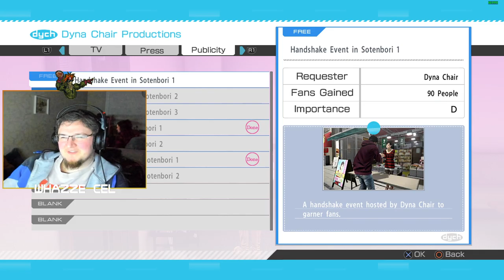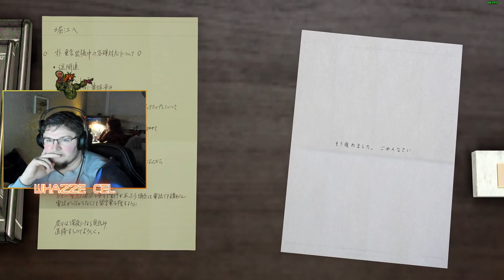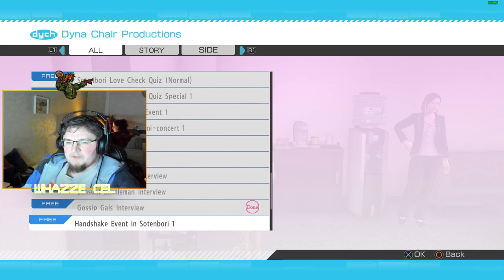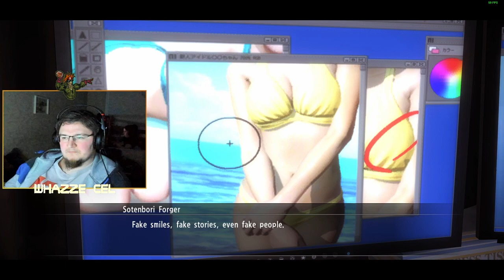Yakuza 5 - Remastered | Part 9 | RAW VOD